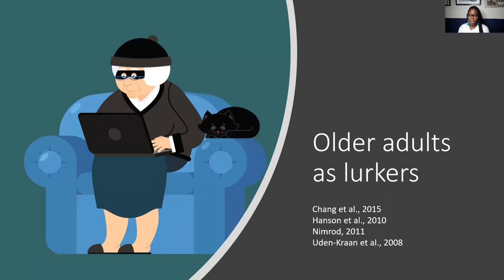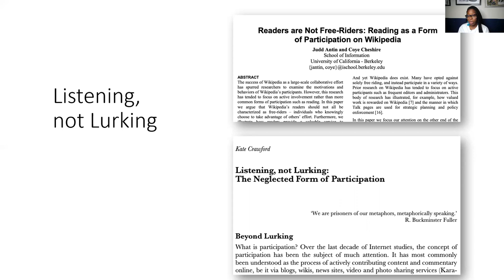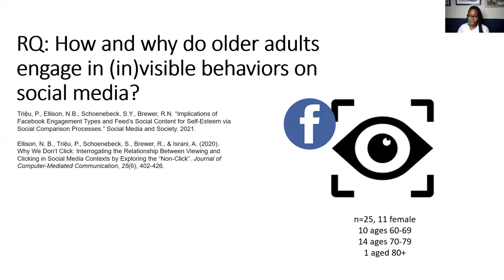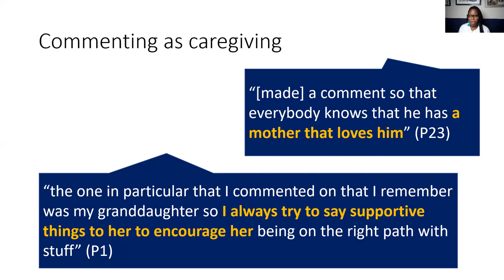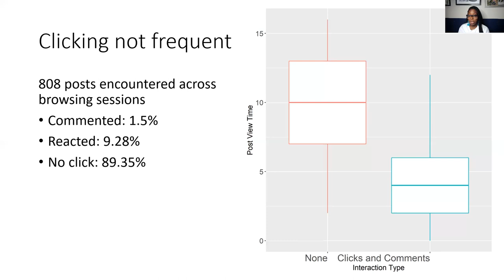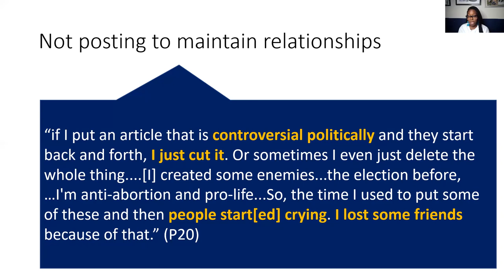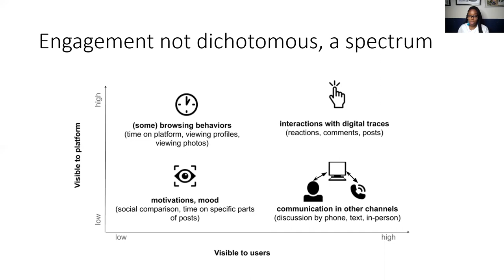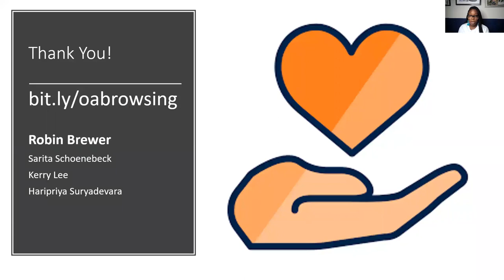Challenging Passive Social Media Use: Older Adults as Caregivers Online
Robin N. Brewer, Sarita Schoenebeck, Kerry Lee, Haripriya Suryadevara

Session: Aging with Technology

Abstract
Older adults are often portrayed as passive social media users who consume content rather than actively posting content. However, this binary divide between active and passive social media use overlooks nuanced kinds of engagement online. Via an eye-tracking study of older adults' Facebook use, this work shows how not clicking or commenting on content can involve engaged kinds of social media use even if they are not visible to other users or to the platform. Older adults' decisions to not actively click or comment on social media content---an act which is often associated with non-engagement---can be intentional and relational acts of caregiving. We draw from feminist care theories to draw parallels between the invisibility of care work that older adults do on social media and the invisibility often rendered in their offline lives. We discuss theoretical, methodological, and design implications for supporting older adults as engaged participants in relational and intentional care work.